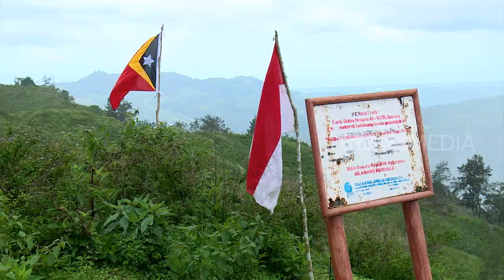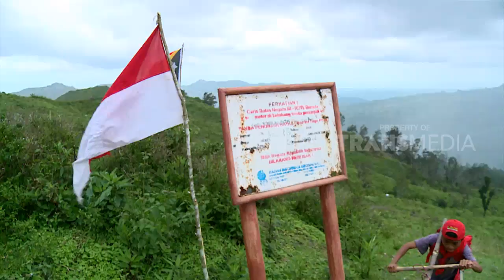BOCAH PETUALANG | ANAK KAKTUS LEMBAH FULAN FEHAN DAN TRADISI SAWEGA (12/04/18) 2-3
BOCAH PETUALANG, 12 April 2018